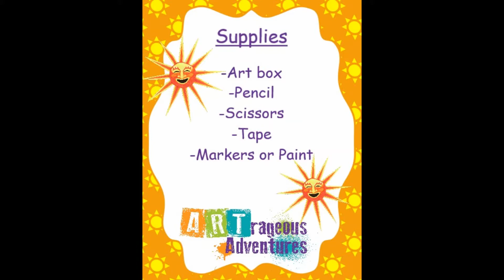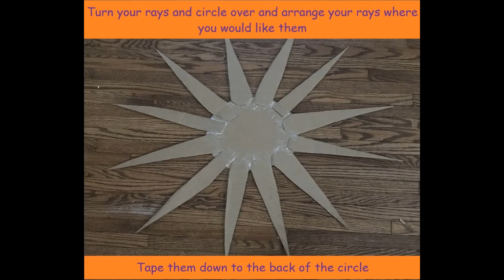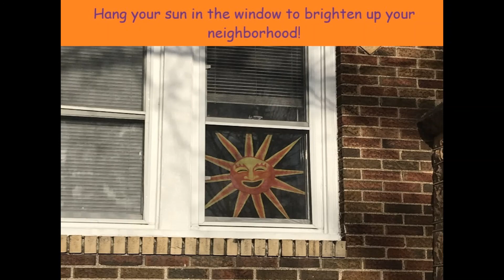May Day Sun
In this ARTrageous "Turn Your Box Into" video we are creating a May Day Sun! So grab your empty art box and get ready!